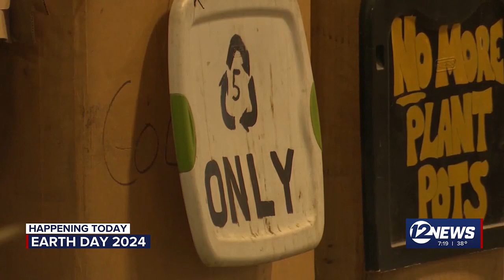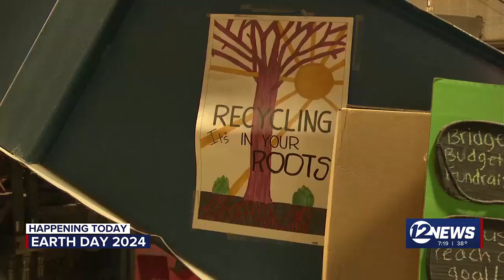12 News Earth Day 3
12 News Earth Day 3